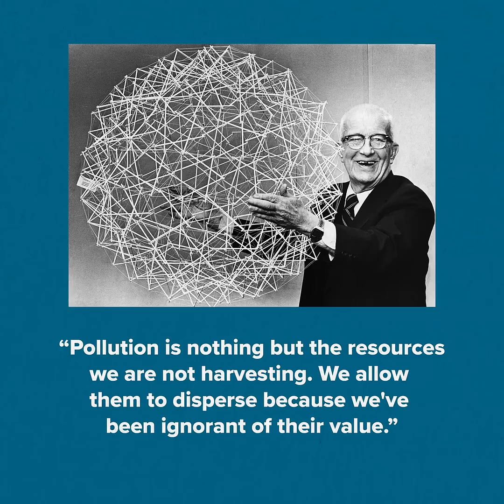Seasteading! What About Pollution?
In 1971, four years after he designed a floating city, Buckminster Fuller wrote: “Pollution is nothing but the resources we are not harvesting. We allow them to disperse because we've been ignorant of their value.”

Land activity is responsible for most of the carbon emissions and the vast proportion of plastic in the sea.  But where land folk see pollution, seasteaders see resources.

OnHand Agrarian is a floating aquaculture company in Singapore led by Shannon Lim. Shannon is developing affordable seastead platforms made from reefblocks which become cheaper and stronger when waste plastic is added. The more reefblock platforms we build, the more plastic we will take from the ocean.

Ventive Floathouse, an American seastead company led by Michael Eliot, is developing affordable seasteads that will use the pollution from fossil fuels as a resource.

On land, buildings, highways, and sidewalks are made with Portland concrete, which releases megatons of CO2 into the environment, and burning coal creates fly ash which is discarded into landfills.

But the geopolymer concrete developed by Ventive Floathouse requires flyash in its composition, and every pound of carbon you put into geopolymer concrete is a pound of carbon you take out of the environment. So the more Floathouses we build, the more carbon and fly ash we remove from the environment.

You can’t float seasteads without regenerating the environment. This is true for all seasteading ventures-- from Blue21 to Blue Frontiers-- from the megacities envisioned by Shimizu, to the first single-family seastead built by Ocean.Builders.

Build a foundation on land, you destroy life on that spot. Float a foundation on water, you provide a home for a rich ecosystem.

The day before the first seastead was built, very little life was seen at the site. The day after it was floated, hundreds of fish appeared. They claimed littles holes as their homes, and defended it from other fish. This is how it looked after just two months.

Barnacles are a nuisance for boats, but a blessing for seasteads.  As mussels and sea plants grow, a new coral ecosystem will emerge. Since most of the surface ocean is a relatively lifeless desert, every seastead we float will increase the amount of life on the oceans.

If you’d like to help the Seasteading Institute build a better blue world, make a tax-deductible donation at seasteading.org, and if you’d like to learn more, read Seasteading: How Floating Nations Will Restore the Environment, Enrich the Poor, Cure the Sick, and Liberate Humanity from Politicians.

Seasteading book

Created by Joe Quirk and Jackson Sullivan.